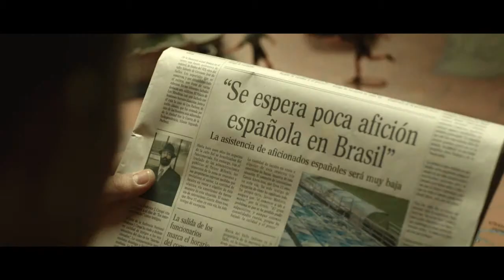SPOT CRUZCAMPO MUNDIAL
Producción musical y sonorización del spot realizada por Sound Garden producciones S.A. Síguenos a través de nuestros canales de Soundcloud, youtube y facebook